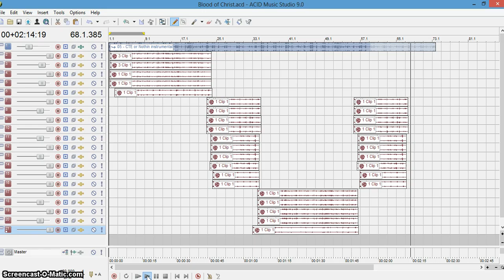Blood of christ song